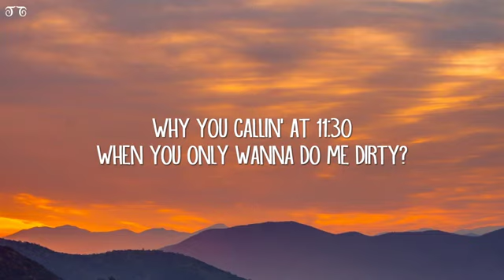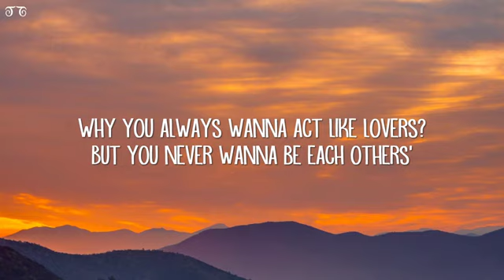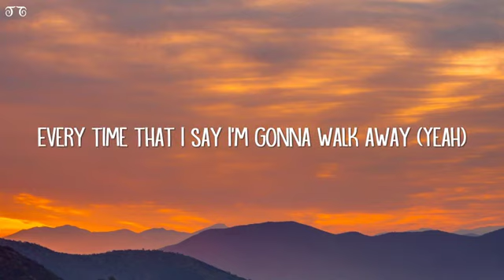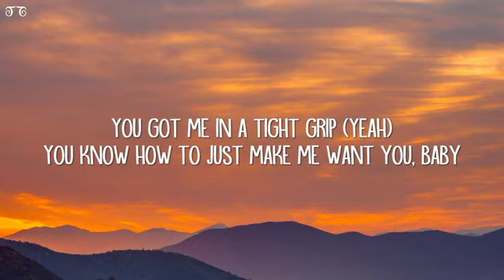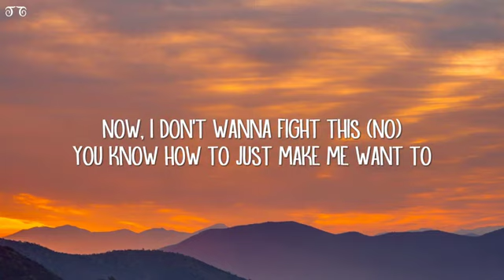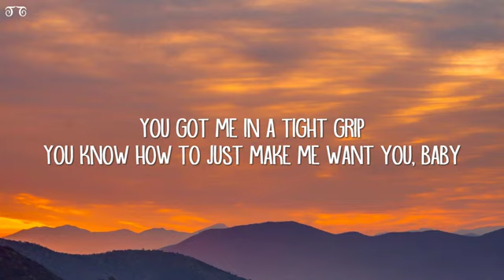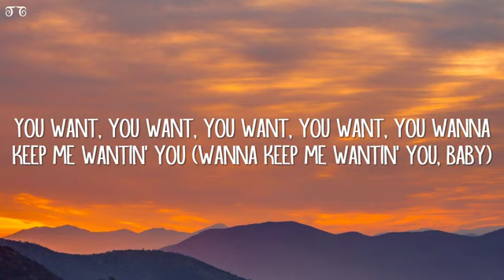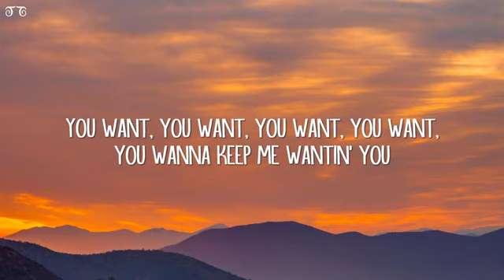Charlie Puth Light Switch Lyrics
Light Switch Lyrics:

[Intro]
Yeah

[Verse 1]
Why you callin' at 11:30

[Pre-Chorus]
All a sudden, I'm hypnotized (Hypnotized)